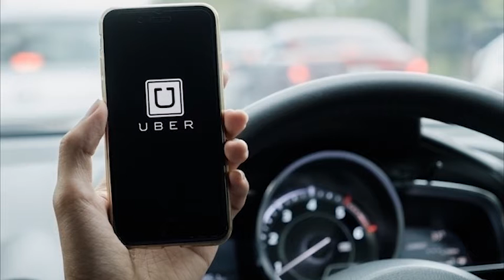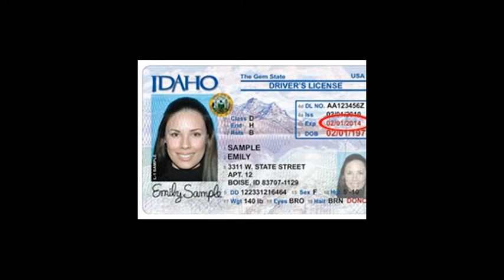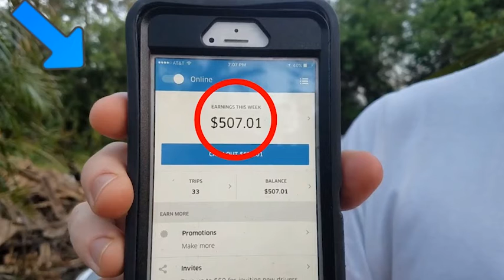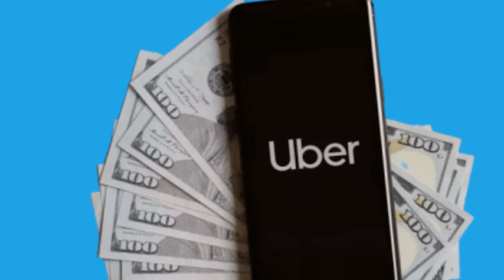Janet Pecha Kucha Making Money With Uber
Video how to make extra money driving for Uber.